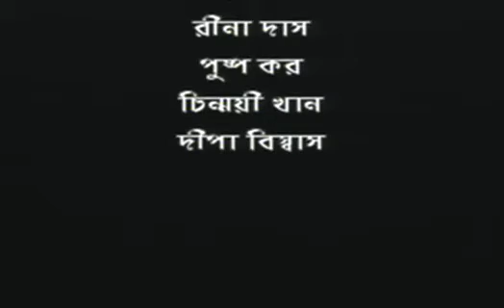Shikarokti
Shikarokti - Short Film by Sabyasachi Biswas